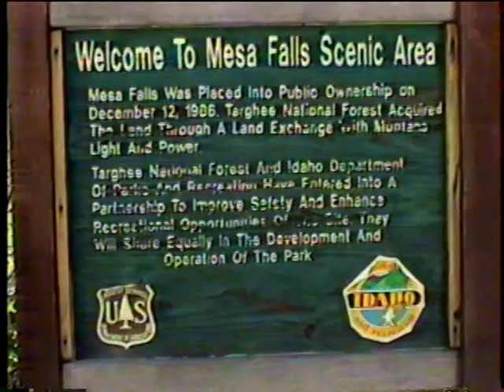1993 MESA FALLS ID RIVER Part II & 1995 MESA FALLS JERRY'S FAM Part I VTS 01 2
Created by Jerry P Callister. First part is the end of 1993 Brothers at Mesa Falls River and Snake River Falls. Second part, 1995 Mesa Falls, Idaho river trip Jerry Callister's family except Jamie.
0 - 1:26  Part II of 1993 Mesa Falls Idaho river trip. Sheldon & Aaron Callister; Neuman Callister; Jerry & Brad Callister' Von, Jacob & Daniel Callister; Jordan Callister.
1:27 - 3:18  1993 Snake River falls (same group as above)
3:25 - 12:58  1995 Mesa Falls, Idaho river trip Jerry Callister's family (except Jamie) and Brandon Banks.